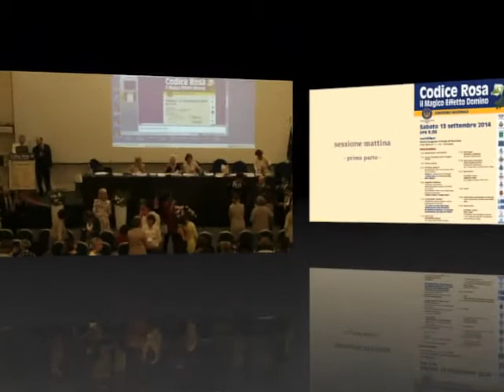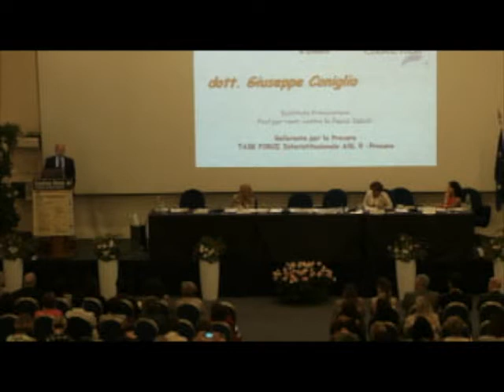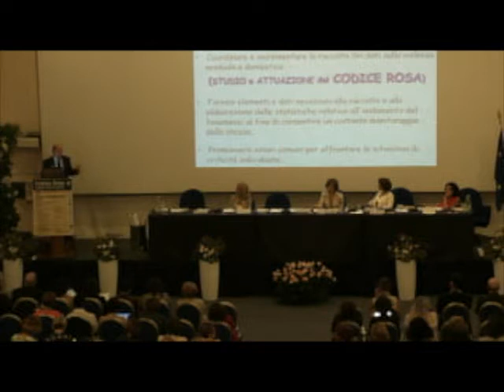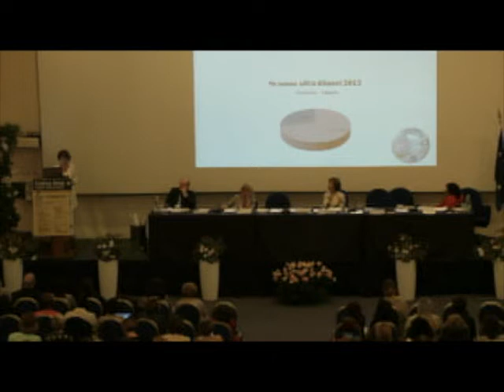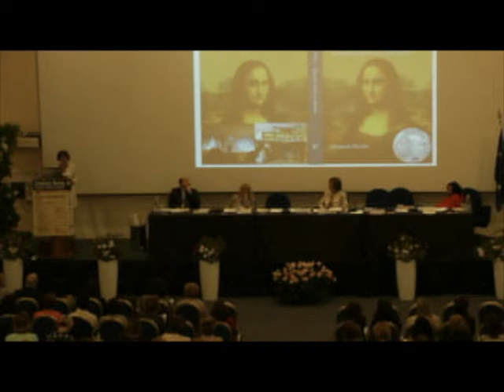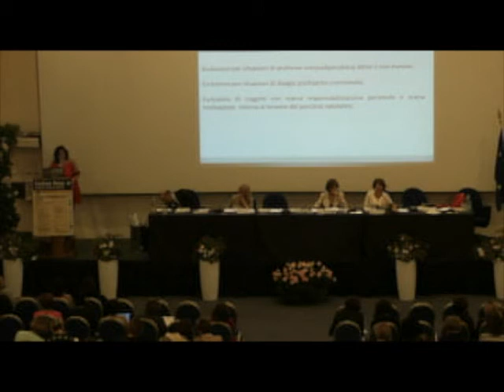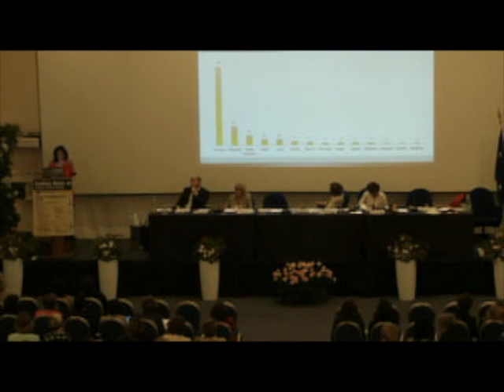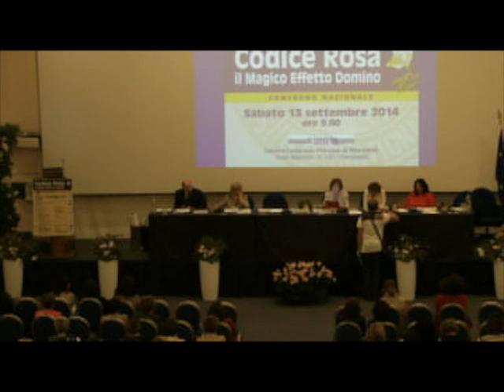Convegno Viareggio sul Codice Rosa - parte I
Relazioni di Giuseppe Coniglio, Vittoria Doretti, Anna Maria Isastia, Alessandra Pauncz al Convegno di Viareggio sul Codice Rosa del 13 settembre 2014